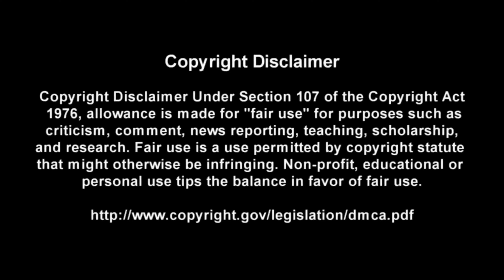Chosen Ones - Megadeth - Guitar + Bass TABS Lesson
This is a practice tool I put together With the help of Songsterr to help My fellow DadRockers  learn the main guitar parts for  Chosen Ones by Megadeth

Intro: (0:00)
Video: (0:37)